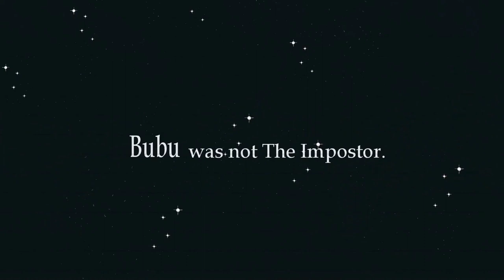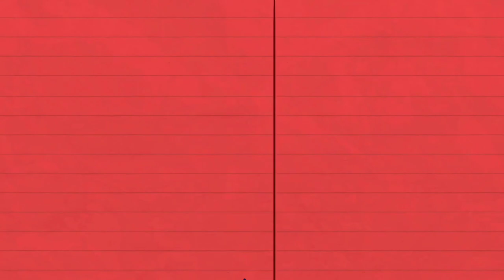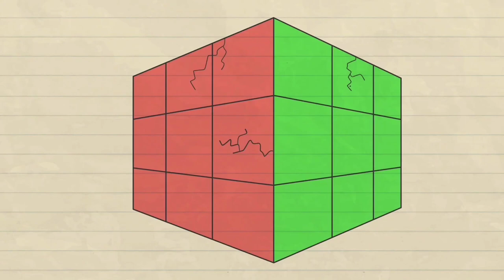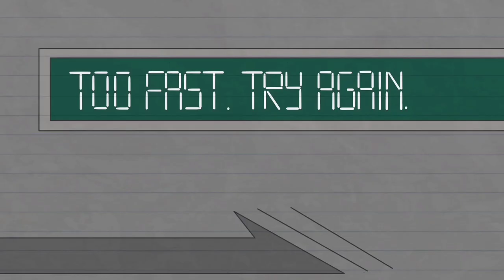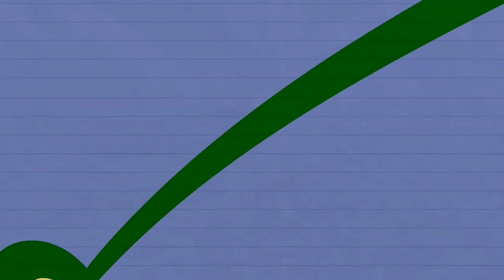[Animasi] ✏️Lucu "AMONG US" | Kartun Pensil | Pencilfelix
SERIAL AMONG US | Film Animasi Kartun Lucu | Animasi Film Pendek